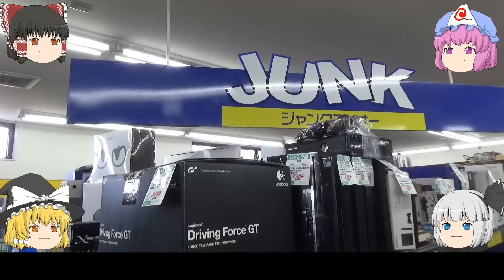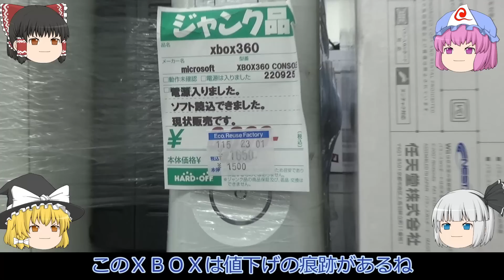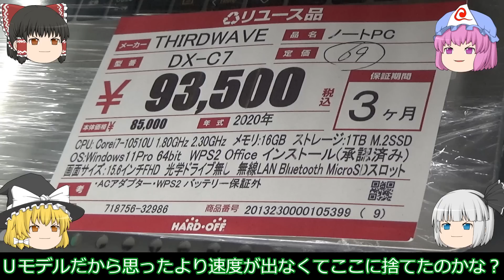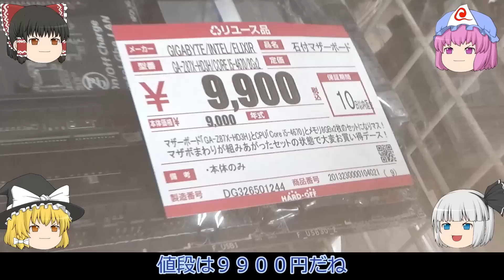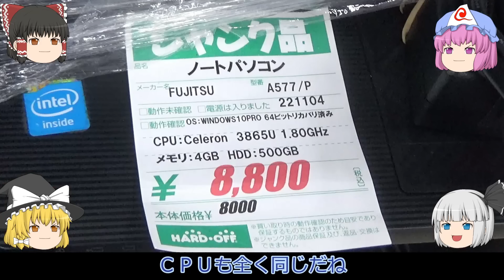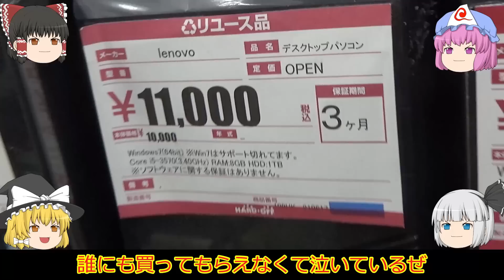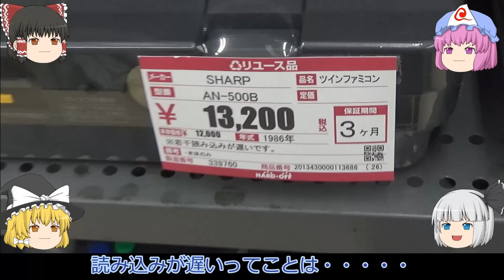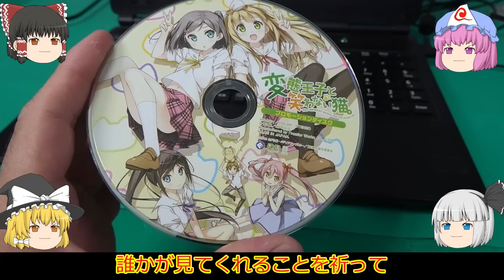単なる小金井の大惨状と花小金井店！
今回はハードオフ小金井店と花小金井店の２店舗に来ています。

５０００円２台セットに惹かれて買ったジャンクノートＰＣがハードオフ行きに！！

３３００円のピン曲がりジャンク！！Intel第８・第９世代の残念なマザーボード！！